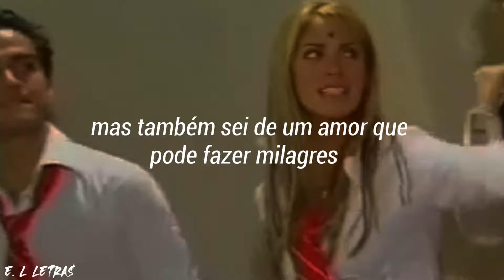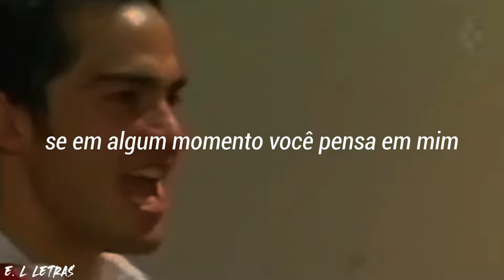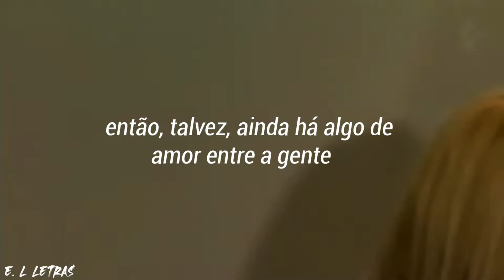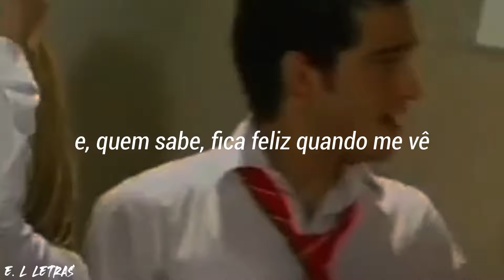RBD - Aún Hay Algo (Tradução)